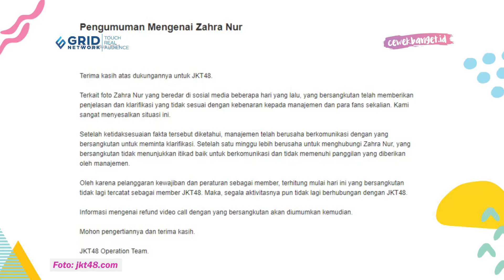DUA MEMBER JKT48 DIHUKUM SEBAB NGE DATE SAMA DUA MEMBER UN1TY?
CewekBanget.ID

ChikaJKT48 Dihukum gara-gara ketauan foto mesra sama member UN1TY?

AraJKT48 juga diduga jadian dengan member UN1TY yang lainnya.

Berita ini cukup mengejutkan karena sebelumnya member UN1TY dan JKT48 belum pernah terkena rumor dating.

Lihat berita lengkapnya di video CewekBanget.id ini yaa.

Credit.
Editor in Chief : Deddy Adrian
Producer : Fachri M Ginanjar A K
Content Creative Editor : Indah Permata Sari
Videografer : Annassa Harmony /Abdullah Syafii
Video Editor : Annassa Harmony / Abdullah Syafii
Host : Novita Caesaria

EDITORIAL OFFICE

Kelurahan Gelora
10270
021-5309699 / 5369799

ADVERTISING

Kelurahan Gelora
10270
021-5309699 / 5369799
Ext. 4102 (sekretariat)